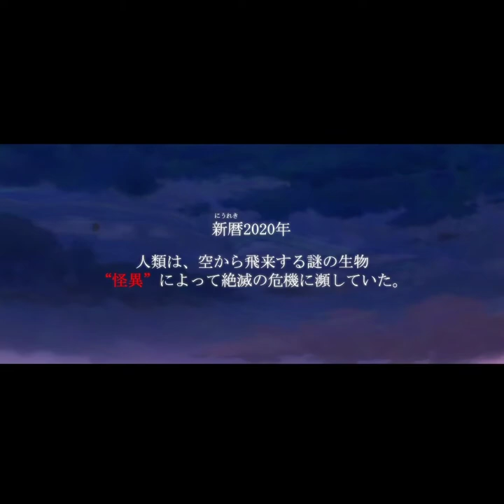I'm Standing on a Million Lives Season 2 | Official Trailer 2 - New PV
I'm standing on 1,000,000 lives Season 2 Official Trailer 2

Starts from July 2021.

[CAST]
Yusuke Yotsuya: Yuto Uemura
Shindo Iu: Risa Kubota
Beni Hakozaki: Azumi Waki
Yuka Tokita: Makoto Koichi
Keita Torii: Toshiyuki Toyonaga
Yana: Ayana Taketatsu
Aoyu: Aoi Yuki
Candiru: Shinichiro Miki

[STAFF]
Original: Naoki Yamakawa / Manga: Akinari Nao (serialized in Kodansha's "Bessatsu Shonen Magazine")
Director: Kumiko Habara
Series composition: Takao Yoshioka
Main character design: Eri Kojima, Toshihide Tate, Kaho Deguchi
Sub-character design: Yuko Oba
Color design: Aki Watanabe
Art director: Satoru Shibata
Cinematographer: Yukina Nomura
Sound Director: Satoshi Yano
Music production: Lantis
First season opening: Kanako Takatsuki "Anti world"
1st season ending: Liyuu "Calpe Diem"
Second season opening: Kaede Higuchi "Baddest"
Second season ending: Kanako Takatsuki "Subversive"
Animation production: MAHO FILM

Type: TV
Name: 100-man no Inochi no Ue ni Ore wa Tatteiru 2nd Season.
Episodes: Unknown
Status: Not yet aired
Aired: Jul, 2021 to ?
Premiered: Summer 2021
Broadcast: Unknown
Producers: None found, add some
Licensors: None found, add some
Studios: Maho Film
Source: Manga
Genres: Action, Game, Drama, Fantasy, Shounen
Duration: Unknown
Rating: PG-13 - Teens 13 or older

i'm standing on 1 million lives season 2
i'm standing on 1 million lives season 2 trailer
i'm standing on 1 million lives season 2 release date
i'm standing on a million lives season 2 episode 1